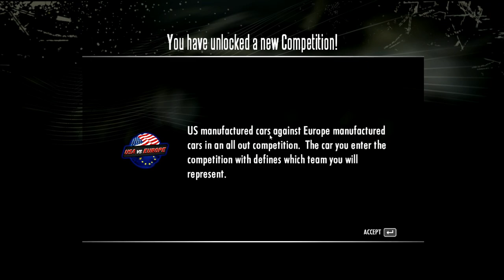Need for Speed Shift | Tier 3 | USA vs Europe #22